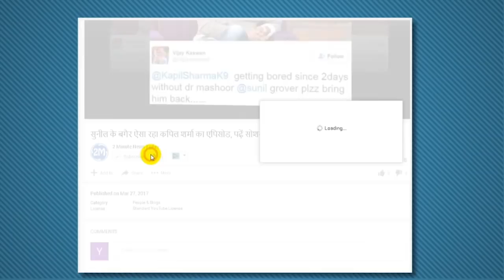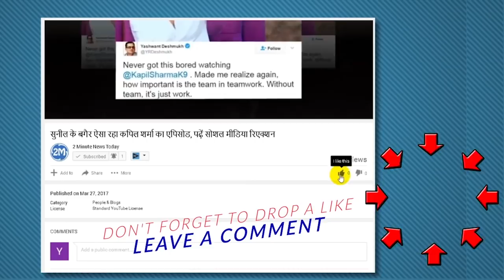जब श्रीलंकाई प्लेयर्स को हो रही थी सांस लेने में दिक्कत, यूं रिलैक्स थे विराट, Virat Relax Mode